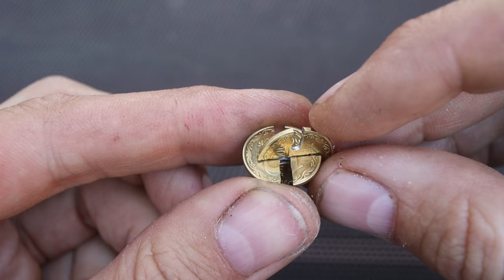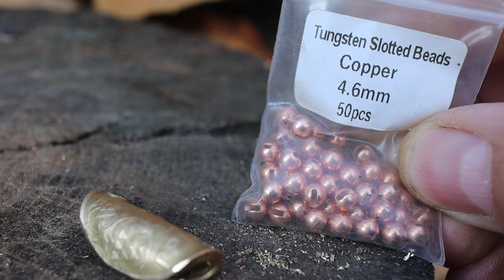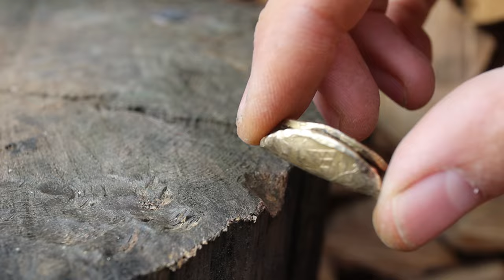Орбітальний Джиг / Шумова Приманка "Трясця" / Джиг-Пазл 🇺🇦УкрСнасті 28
28 Підбірка саморобок для рибалки на хижу рибу із монет

00:00 Вступ
0:14 Орбітальний Джиг
02:30 Джиг-Пазл
04:28 Приманка "Трясця"